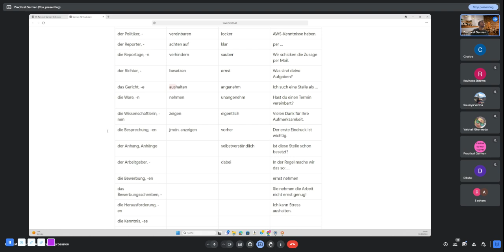Stand Up Comedy Vibes in German Language Class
"Lass uns das besetzen" means "Let us occupy that"

I used it as an example in my German vocabulary training session to explain the meaning of the German verb "besetzen"

I then said, this is what Britishers must have thought when they saw prosperous India :D

More than 550 expats are improving their German with me. You can too.